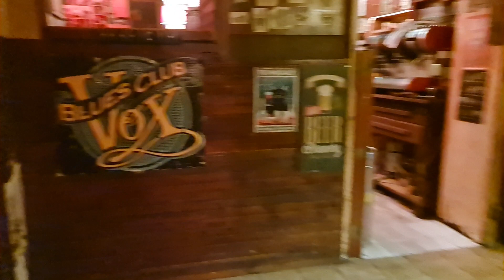šetnja po VOXu. audio Raw Hide-Messin with the Kid (Cover)